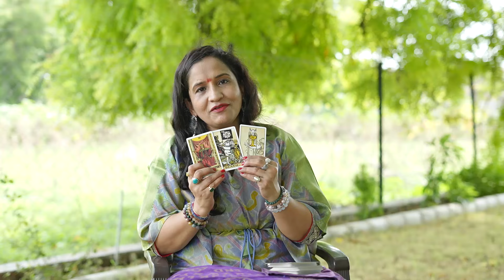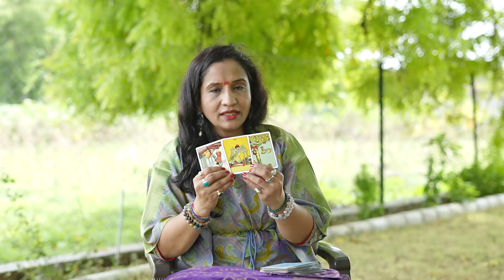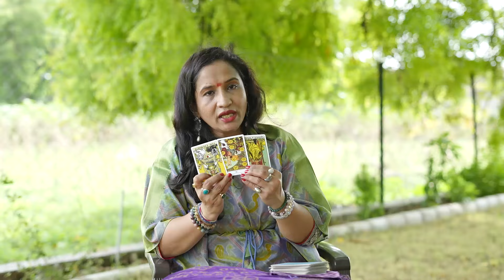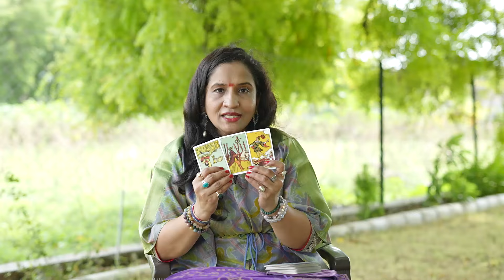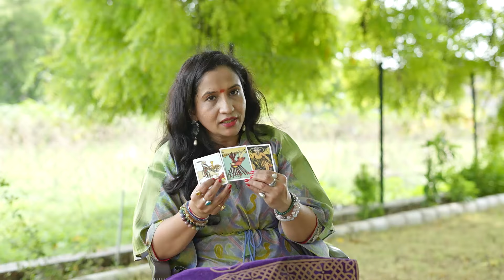12 moonsign's weekly Tarot Card predictions on you tube channel Auradivine tarot vastu by gunjan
12 moonsign's weekly predictions on you tube channel Auradivine tarot vastu by gunjan
Instagram Auradivinecrystals
Facebook AuraDivine
personal consultation
very good health wealth relationships

all wishes fulfilled.good health n prosperity.lucky week

good career prosperity.Good relationships.take care of health

very good prosperity.harmony in relationships.take care of health

career will hv obstacles.health not good .avoid arguments .avoid travelling

small obsctacles in career.take care of health.arguments in relationships

losses in business.obstacles in career.take care of health .arguments in relationships

very good career n investments.health is good.Relationships are good

good career and finances .health is good.Arguments in relationships.

very good career n finances.take care of health.avoid arguments in relationships

obsctacles in career and health. some negativity is there.relationships are  good

very good career health good.Relationships are very good